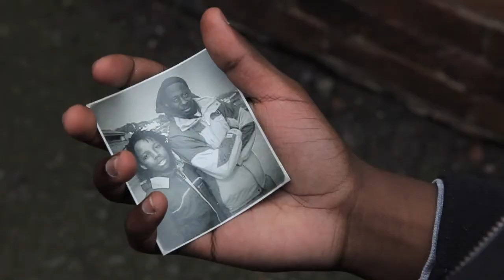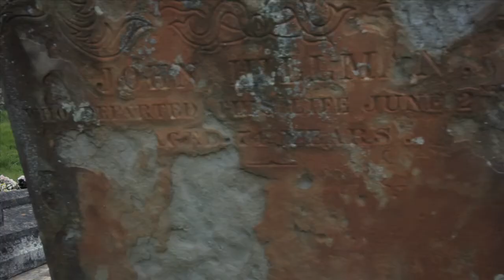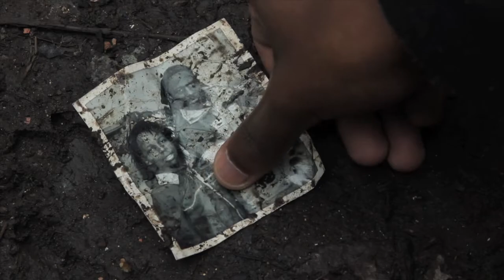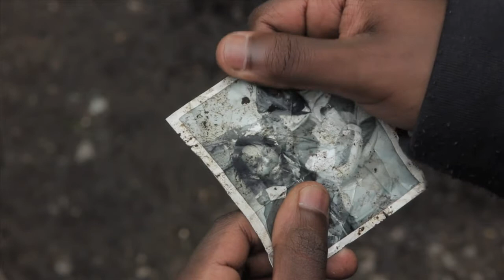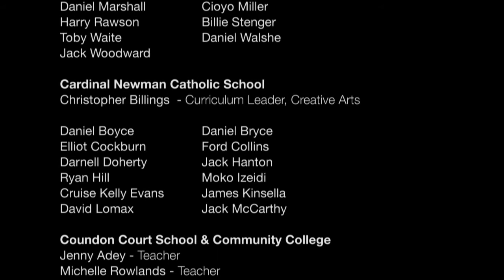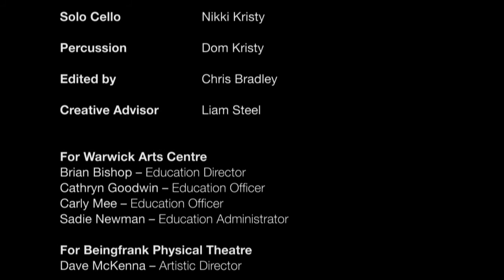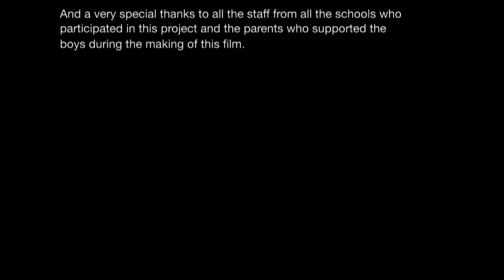Mobocracy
Mobocracy is one of six screen-dance films that were produced a part of 'The Quiet Man Suite', a series of short films funded by Dancing For The Games and part of the London 2012 Cultural Olympiad.
Through inspirational dance and breathtaking cinematography 'The Quiet Man Suite' explores issues of masculinity, strength, sensitivity, independence and cooperation amongst men.